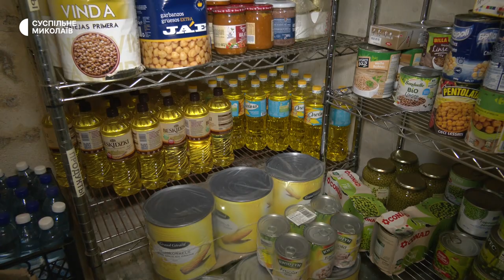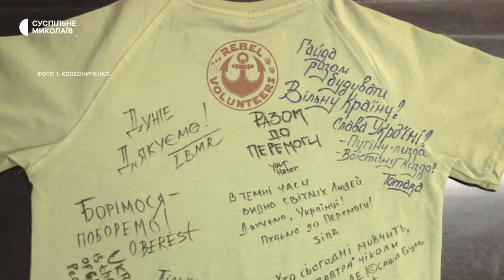Миколаїв — синонім мужності. Волонтерка розповіла про свою діяльність та рідне місто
Жителька Миколаєва, мати двох дітей, тренерка і волонтерка, в минулому журналістка Тетяна Колесниченко розповіла кореспондентам Суспільного, як для неї особисто почалась повномасштабна війна та чому вона не покине рідне місто до Перемоги України. Зараз жінка частина команди "Rebel Volunteers".